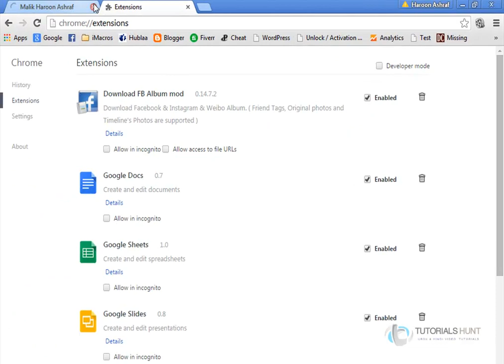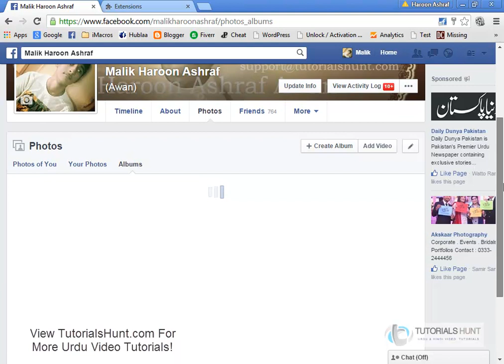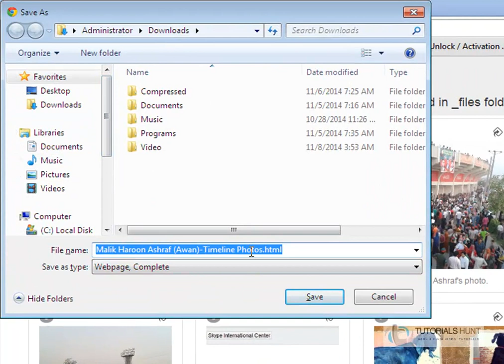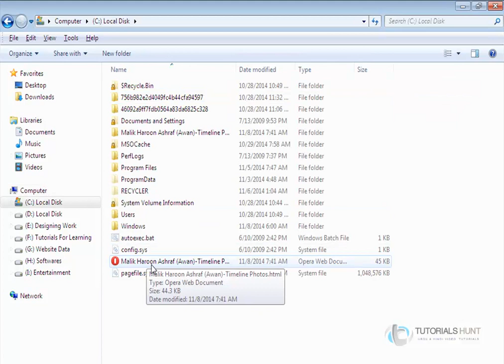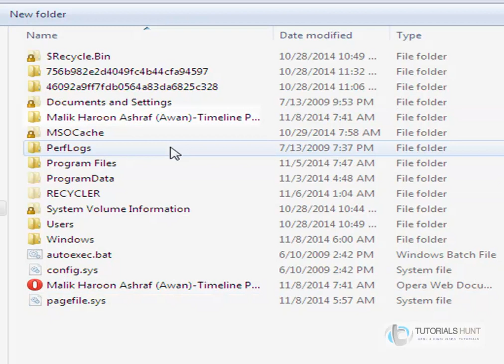How To Download Facebook Albums In A Click? Tutorial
View full post (with screenshots)
Learn how to save fb albums in pc quickly.